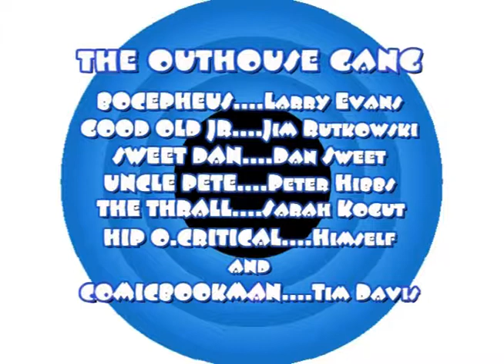INDY COMIC BOOK NEWS EPISODE #168